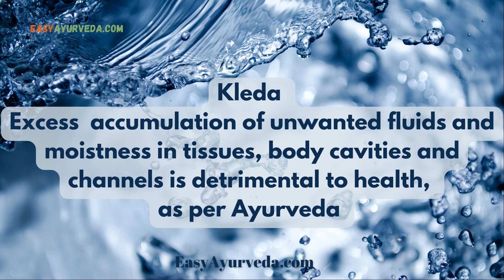Excess body fluids (Kleda) Causes Many Diseases. Does Gokshura reduces Kleda?